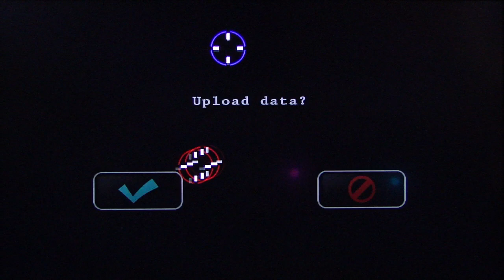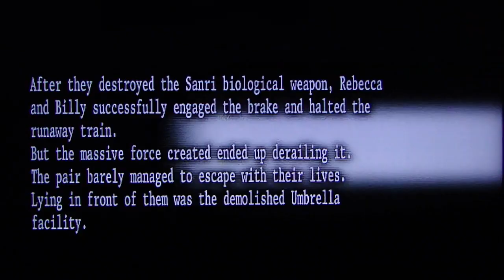Resident Evil Umbrella Chronicles HD co-op playthrough pt2